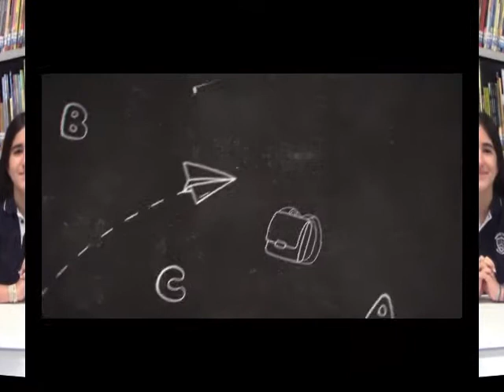Morning Announcements 3-18-2022